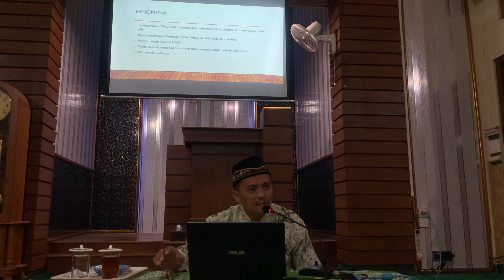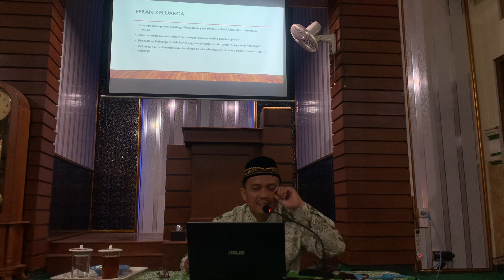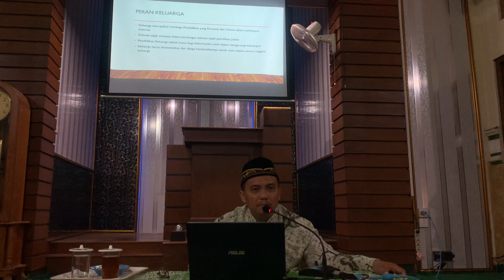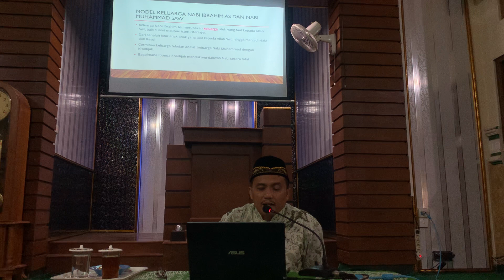Ust. Ali Imran, M.Pd. - Mengokohkan Pendidikan Islam dalam Keluarga | Masjid Muhajirin Perumnas